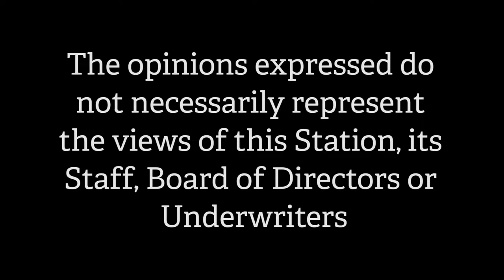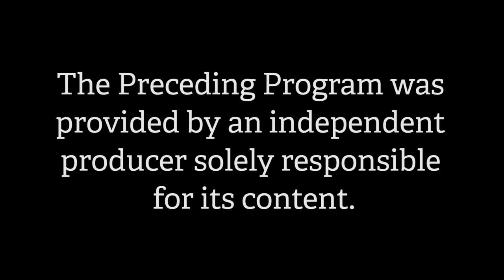The Art of Politices - 03-04-2016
Host Democrat Rep. Ken Gidge talks with Republican Rep. John A. Burt of Goffstwon about current events in Concord while co-host Republican Rel Al Baldasaro is again touring the country in support of Donald Trump.